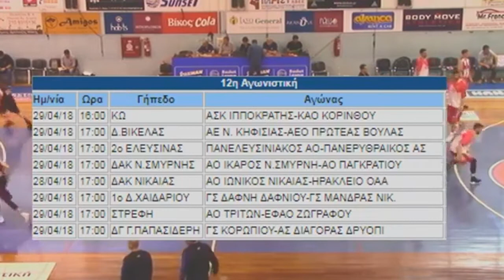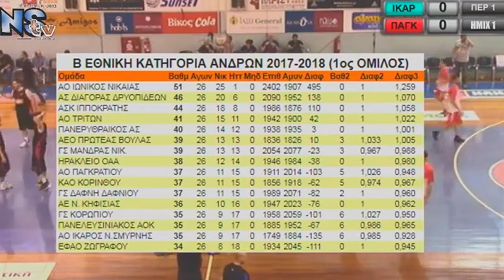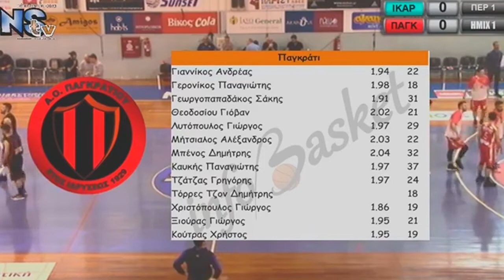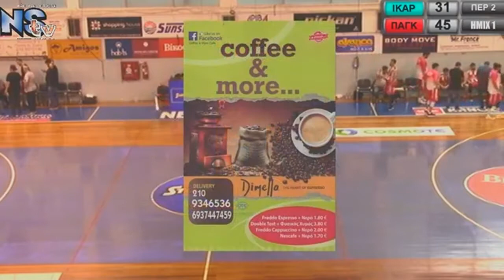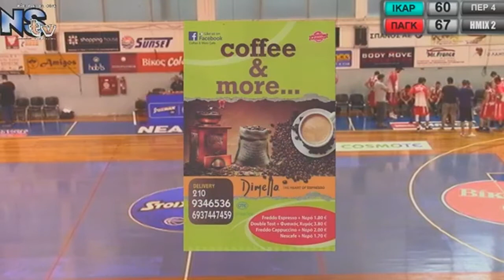Ίκαρος Παγκράτι, 27η αγωνιστική Β Εθνικής